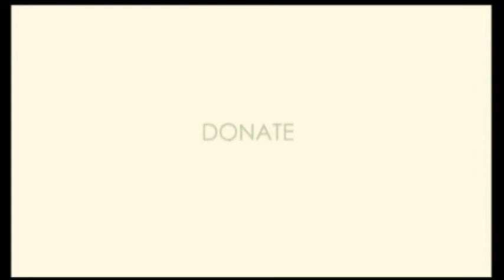10 Years of HHUGS - Moazzam Begg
Former guantanamo detainee Moazzam Begg on "A World Without HHUGS" at the 10 Years of HHUGS event, Hilton London Metropole, Sunday 14th December 2014.

Set up a standing order so we can continue our work